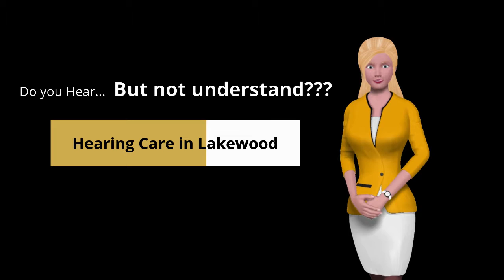Hearing Aids Stores And Audiologist Showrooms In Lakewood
Hearing Aids Stores And Audiologist Showrooms In Lakewood Hearing Aids Stores Lakewood - Hearing Aids Stores And Audiologist Showrooms In Lakewood

Hearing Aids Stores and showrooms in Lakewood, Union Blvd.  Looking for a Hearing Aids store or shop, or Audiologist showrooms within Lakewood including W 2nd Place, W 4th Ave and Denver Federal Center then call in today visit us today. We have a large hard of hearing design collection, Hearing Aids, Opticon Opn, hearing assessment, hearing solutions and much more within our Lakewood office and showroom.

Themed related Topics:
best place to buy Hearing Aids, designer Hearing Aids, simple Hearing Aids designs near to 6th Ave., Just off Union Blvd. and W. Almeda Pkwy in Lakewood, modern Hearing Aid designs, cheap Hearing Aids, best Hearing Aids brands in Lakewood, Lakewood, best Hearing Aids reviews, contemporary Hearing Aids in Lakewood including Denver Federal Center and W Alameda Ave, best Hearing Aids reviews, Hearing Aids sale covering W 2nd Place and W 4th Ave, ex display Hearing Aidss for sale, Hearing Aids store covering 80228 and 80226 within Lakewood, complete Hearing Aids support Lakewood, Union Blvd., Audiologist tests near St. Anthony Hospital and close to Federal Center Station, Hearing Aids designs, Hearing Aids design gallery, Hearing Aids support tool, Hearing Aids sale, Hearing Aids for hard of hearing, good quality Hearing Aids, Hearing Aids ideas on a budget, best Hearing Aids for hearing solutions

Visit our Hearing Aids stores in Lakewood, CO today, or call us - Areacode 303